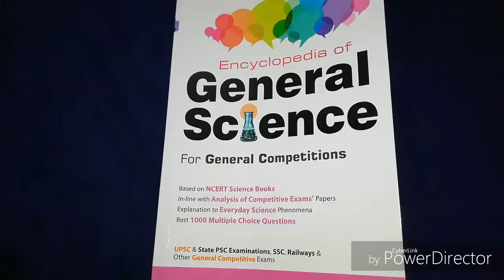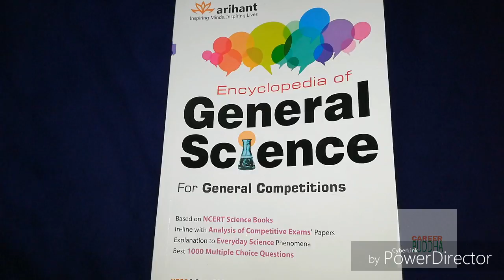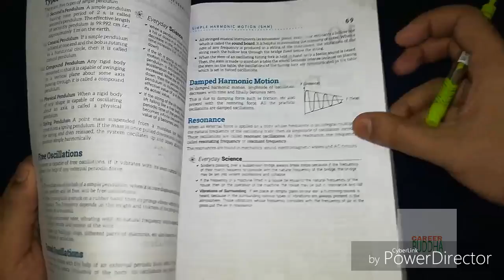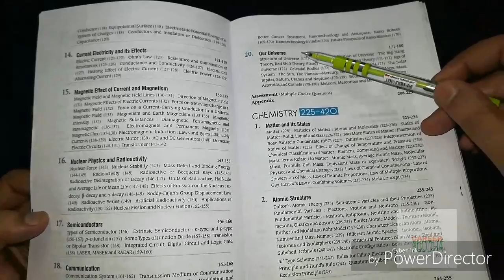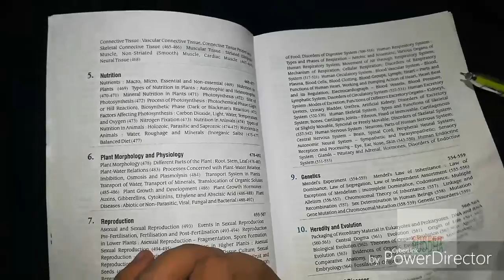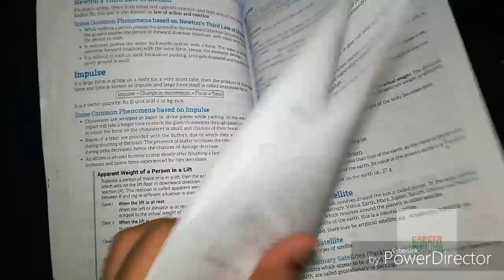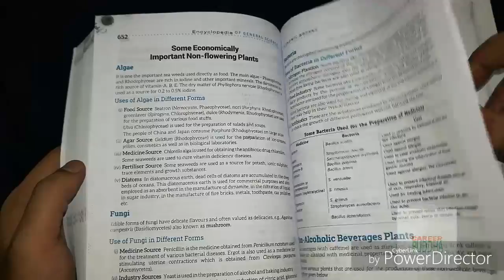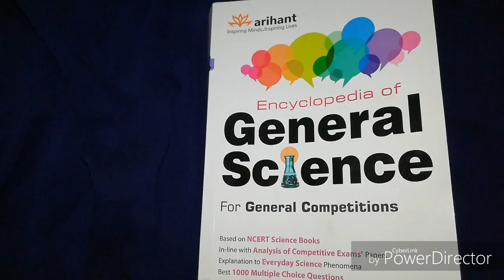BEST GENERAL SCIENCE BOOK FOR COMPETITIVE EXAMINATION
ENCYCLOPEDEIA FOR GENERAL SCIENCE BY ARIHANT PUBLICATION
ARIHANT GENERAL SCIENCE MAGBOOK